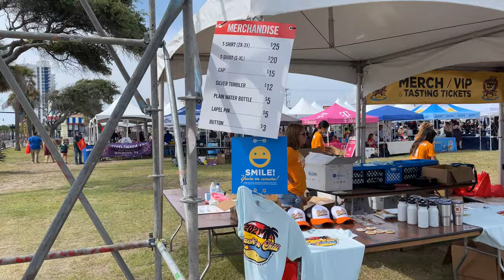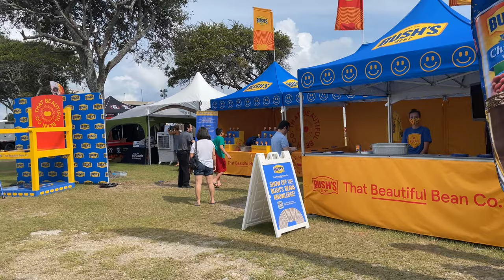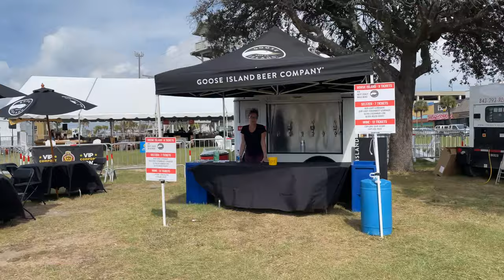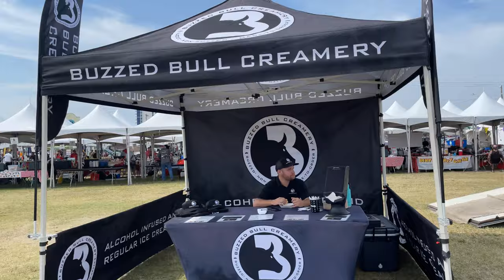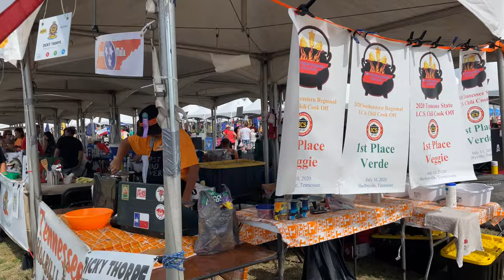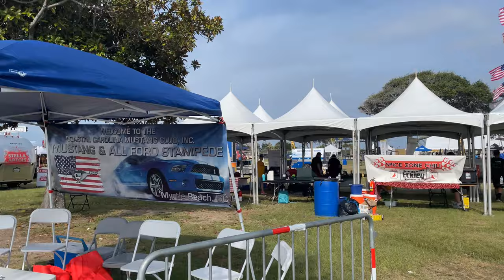World Championship Chili Cook-Off - 54th Annual - Oceanfront- Myrtle Beach, SC